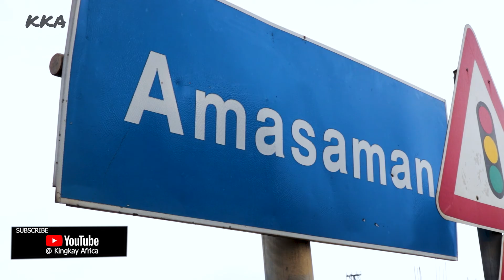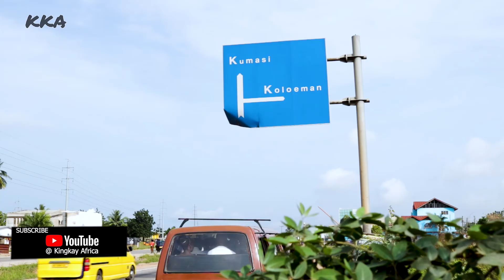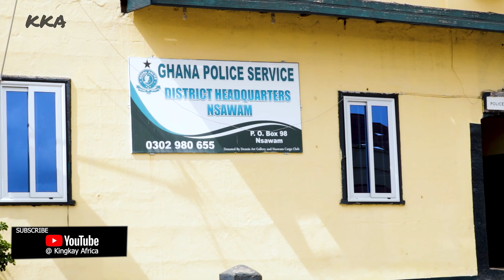KINGKAY AFRICA PEACE WALKER DAY 2 EPISODE 2